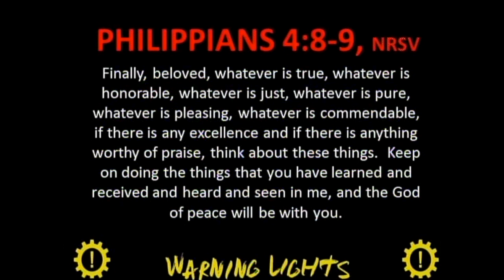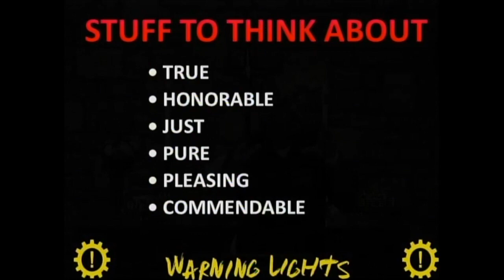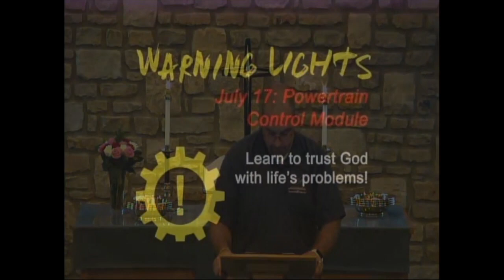071716 - Warning Lights - Powertrain Control Module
As Paul finished his letter to the church at Philippi, he encouraged Christians to set their minds on everything that is true, honorable, just, pure, pleasing, and commendable. When we set our minds on the Kingdom of God, our lives will not be without issue, our roads will not always consist of fresh asphalt, but we do stand a greater chance of avoiding a faith crisis, our blinders will be down, we’ll stay on course, and we will find ourselves at peace with the work that we do. Just like the powertrain control module is the brains of our automobile’s operation, our own brains and our capacity to think can greatly enhance our ability to diagnose a problem earlier which will help us to find a solution before the warning light leads to disaster.